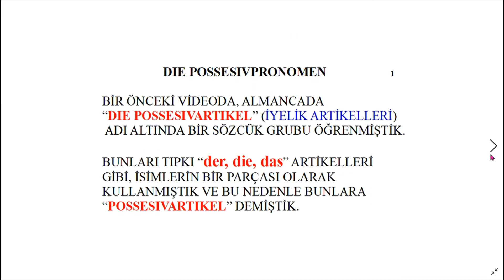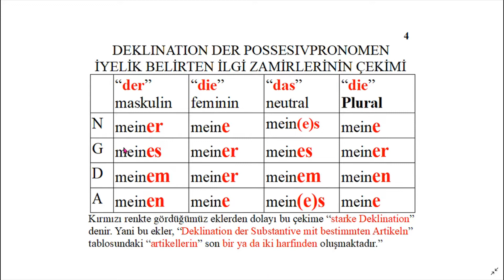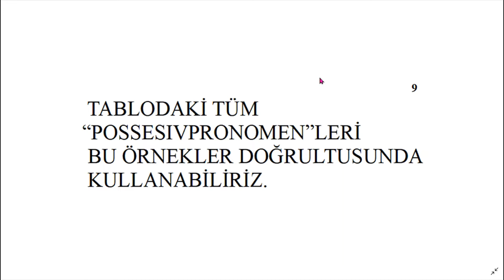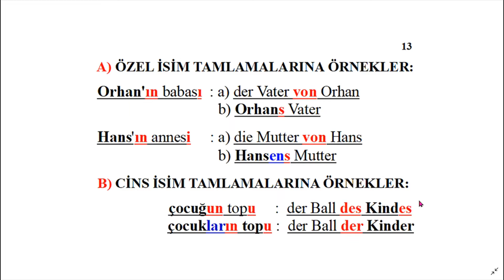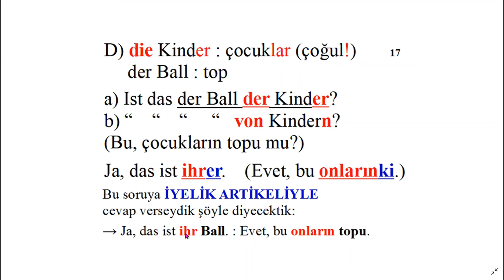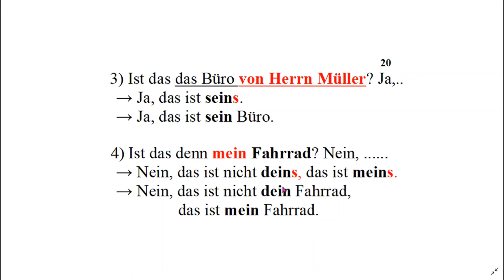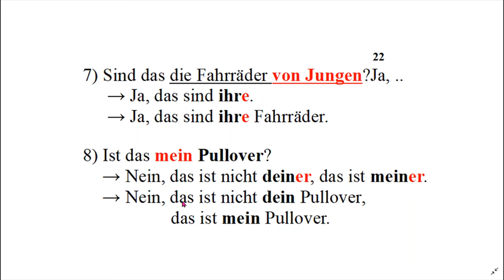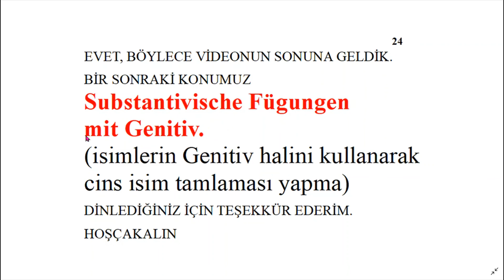die Possesivpronomen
“mein : benim, dein : senin , sei-ihr-sein : onun, unser . bizim, euer : sizin, ihr : onların, Ihr : sizin” sözcüklerini bir önceki videoda “İYELİK ARTİKELLERİ” başlığı altında  işlemiştik. Bu sözcükleri bu videoda “İYELİK İLGİ ZAMİRLERİ” adıyla Türkçeye aktardık. “BENİMKİ, SENİNKİ, BİZİMKİ, SİZİNKİ  vb. ilgi zamirlerini Almancada bu sözcükleri kullanarak ifade ediyoruz. Bunun nasıl gerçekleştirildiğini bu videoda göreceğiz.